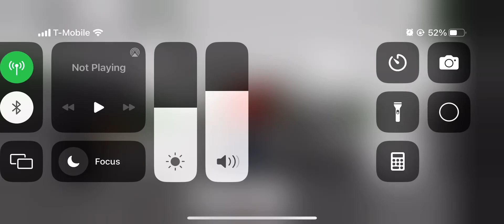August 6, 2023